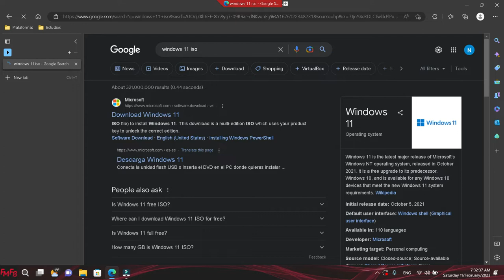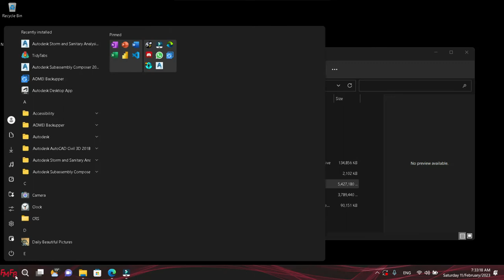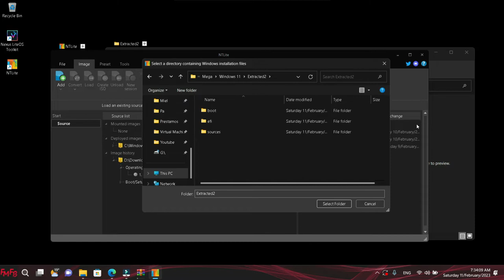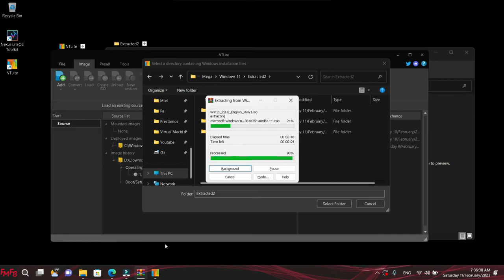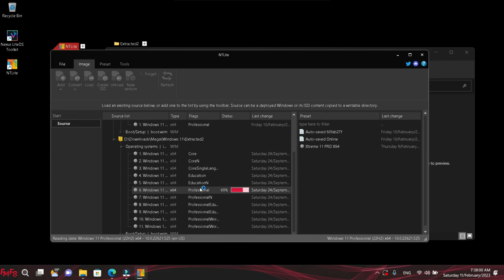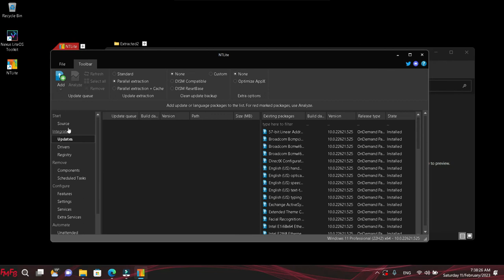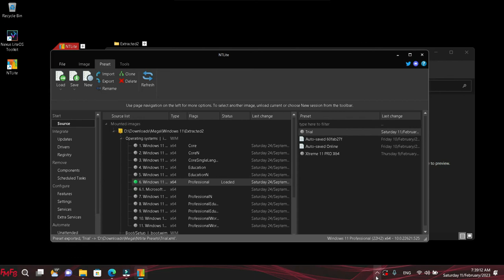Como crear y guardar una plantilla en Ntlite